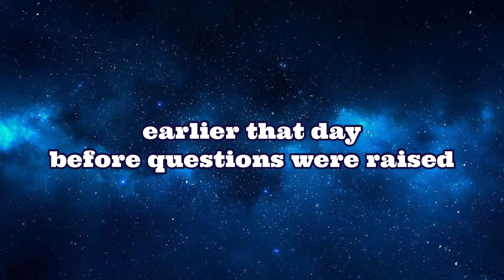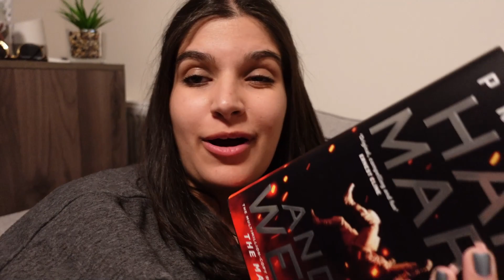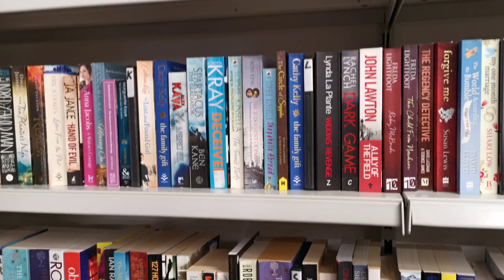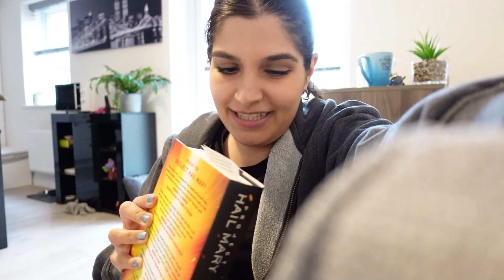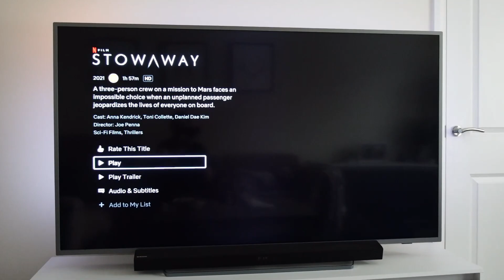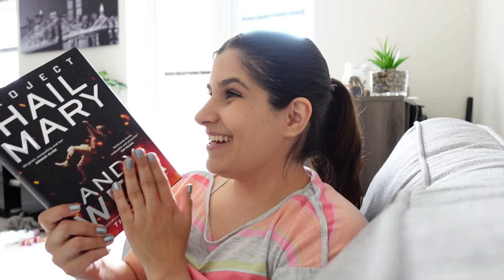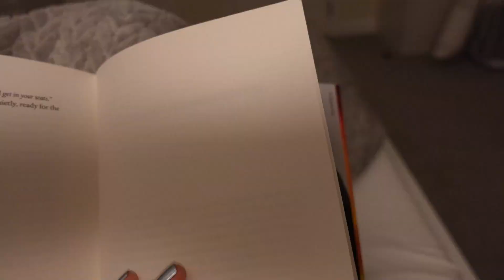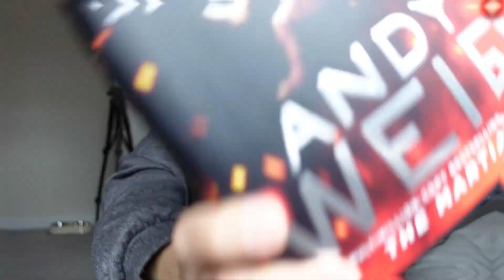🪐 I READ PROJECT HAIL MARY! And here's what happened 🚀 | Manganet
Project Hail Mary is the brand new book by Andy Weir, the author of The Martian. I don't usually read sci-fi (like ever) so here's what happens when a NON-SCI-FI-READER spends an entire weekend reading this book.